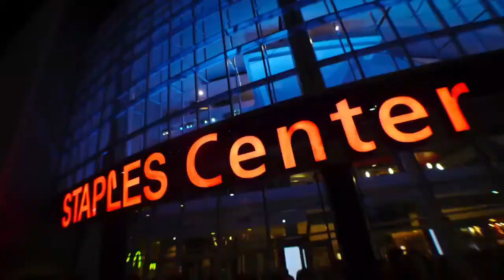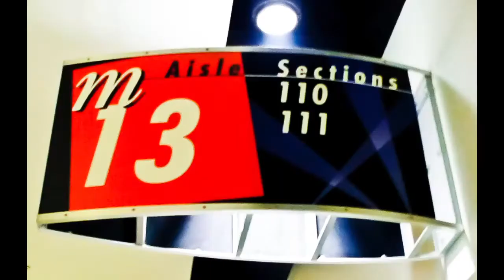Taylor Swift1322 "Sparks Fly" Photos Montage"@ L.A.